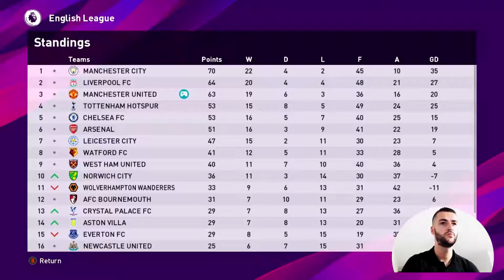VRHUNSKI gol sa 30m - ML Road to trophies #5